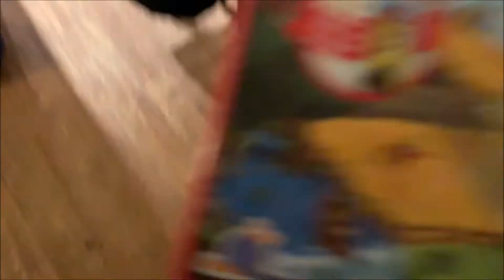Vlogmas Day 21